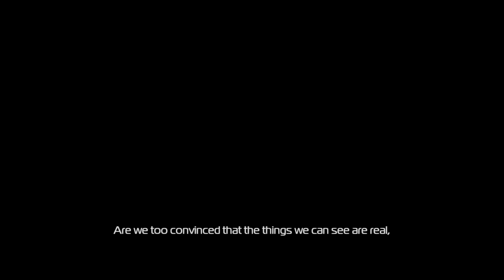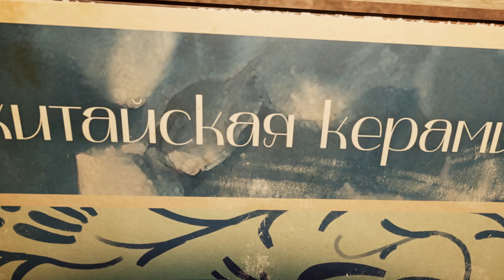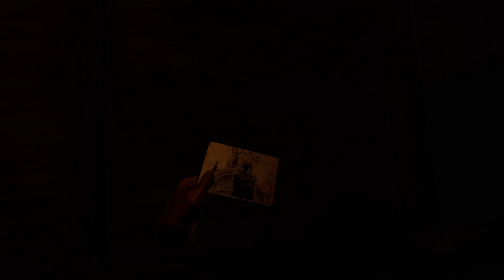The Opening 45 Minutes // Metro Awakening // Let's Play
Metro Awakening is a story-driven first-person adventure built for VR that blends atmospheric exploration, stealth, and combat to create the most immersive Metro experience yet.

🤔 NEW HERE? 🤔

Metro Awakening is a story-driven first person adventure built exclusively for VR that blends atmospheric exploration, stealth and combat in the most immersive Metro experience yet.

The survivors of nuclear Armageddon cling to existence in the buried subways of the Moscow Metro – civilization’s last refuge and tomb, where ghosts and spirits haunt the living in this man-made purgatory.

You are Serdar, a doctor braving the darkness, crippling radiation and deadly threats of the Metro in the search for your wife and the medication she so desperately needs. As your courage and sanity are pushed to the limit you must learn to walk the line between life and death, the spirit and the material world, and awaken the being you will become…

Features:
Lose yourself in a journey of spiritual awakening in this chilling, supernatural origins story from Metro creator Dmitry Glukhovsky
Experience Metro’s tense, heart-pounding gameplay in VR for the first time as you put on your mask, ammo and filters run low and your torchlight flickers and dies in the darkness
Wield a signature arsenal of hand-made weapons, don your gas mask, and venture into the depths of the Metro where desperate bandits, mutants, and worse haunt your every step